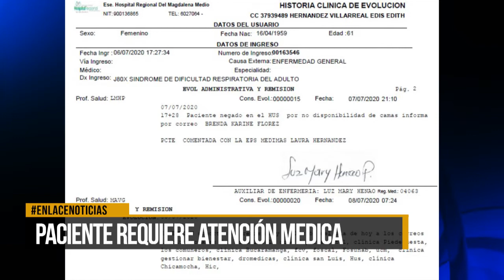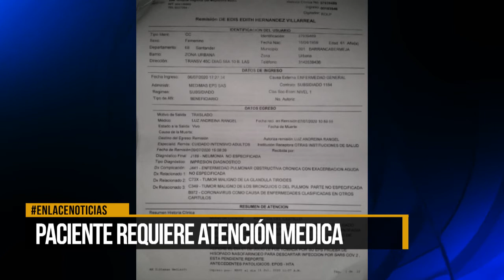paciente requiere atención médica urgente